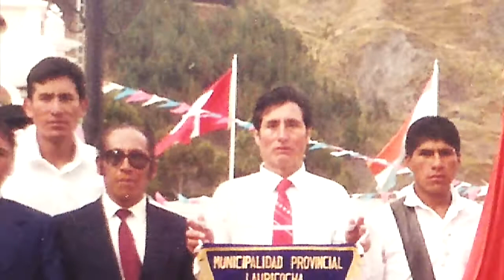FELÍZ DÍA PAPÁ RECUERDOS QUE NUNCA PASARÁN